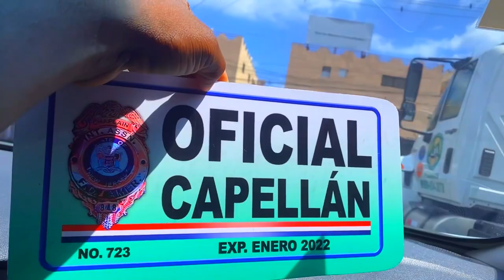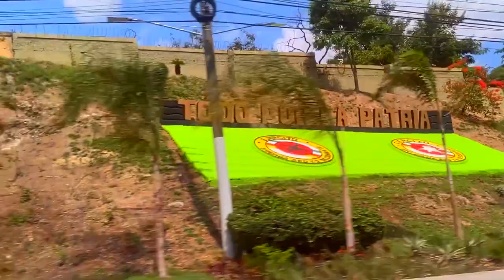JJM live anba lavil